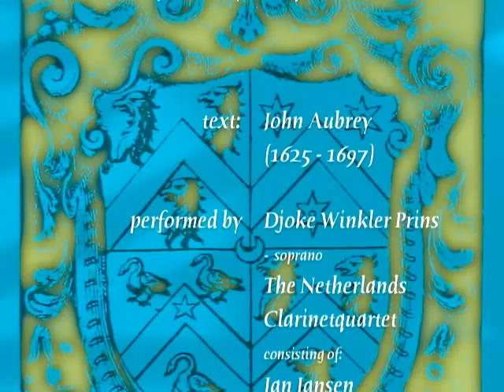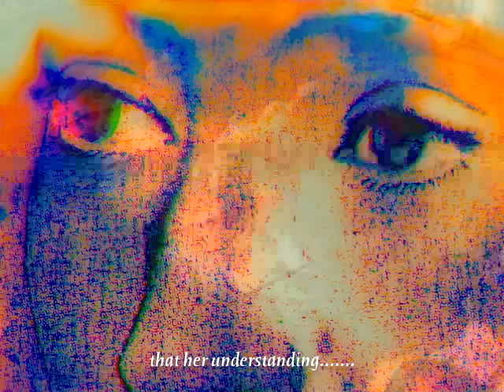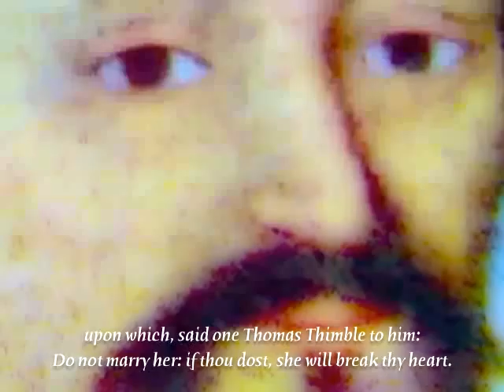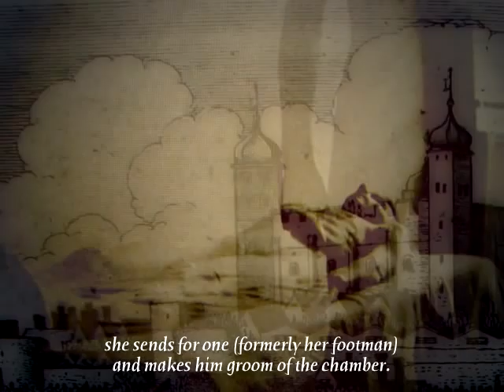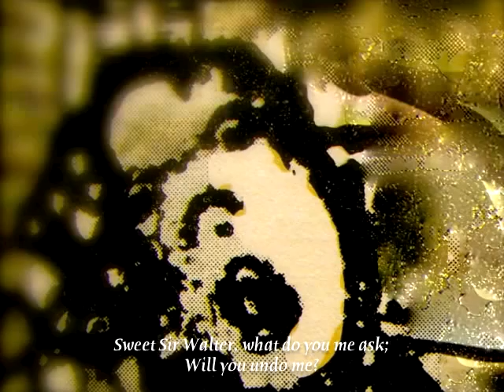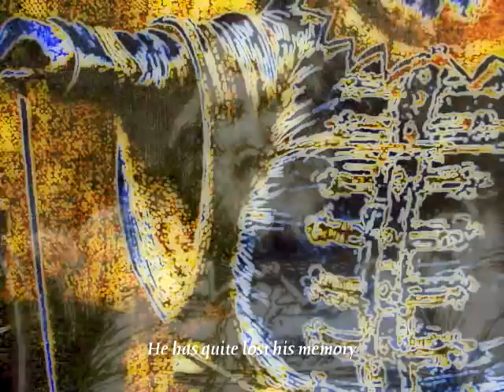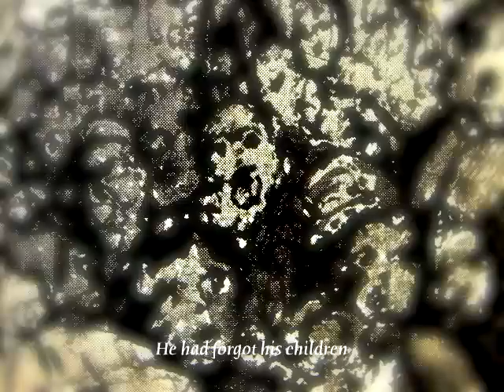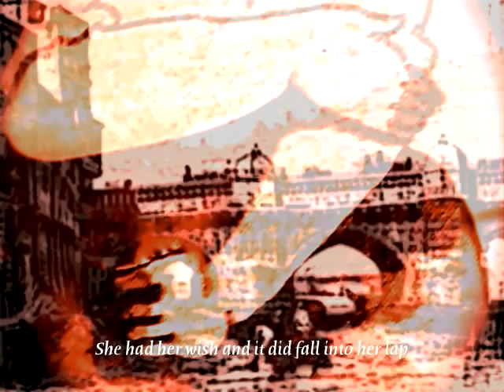Minutes of Lives by Jacques Bank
MINUTES OF LIVES
a musical composition by Jacques Bank

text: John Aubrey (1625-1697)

performed by:
Djoke Winkler Prins - soprano
The Netherlands Clarinetquartet
consisting of:
Jan Jansen - Eb and Bb clarinet
Marten Hemminga - Bb clarinet
Kees Vos - Bb clarinet
Henri Bok - bass clarinet

The musical score of MINUTES OF LIVES is published
by MCN Amsterdam, The Netherlands